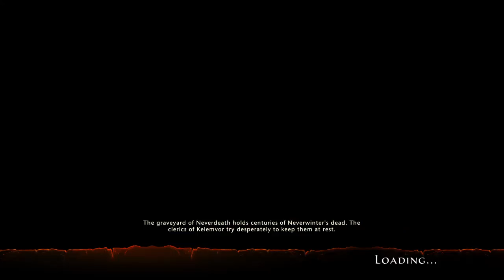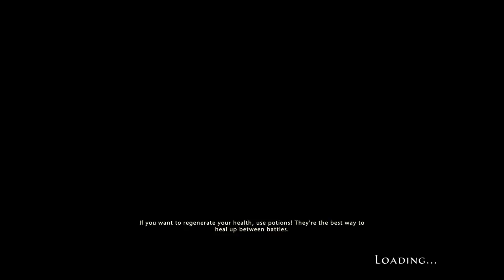Neverwinter with brian jefferies